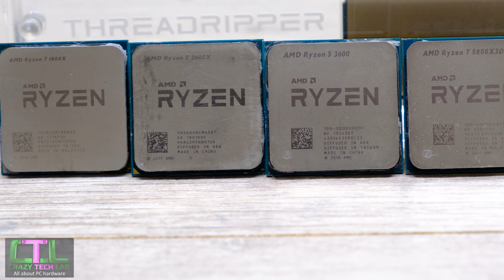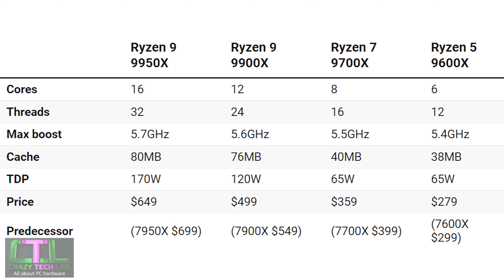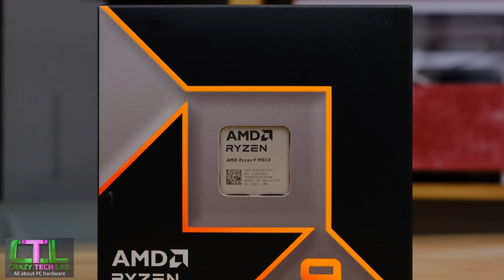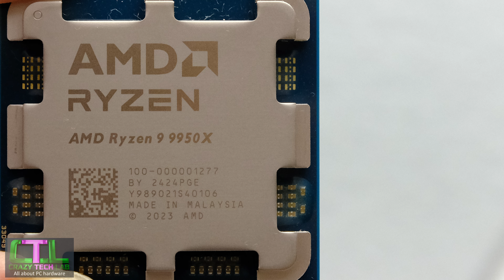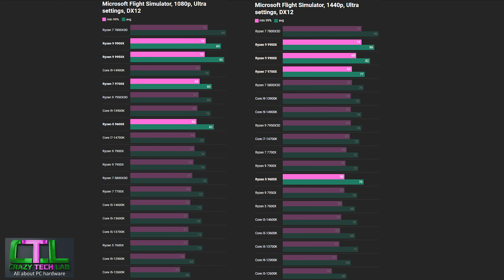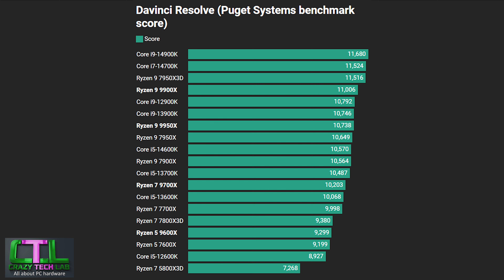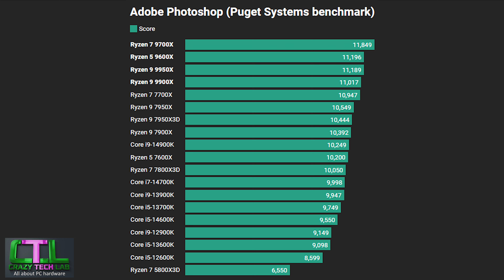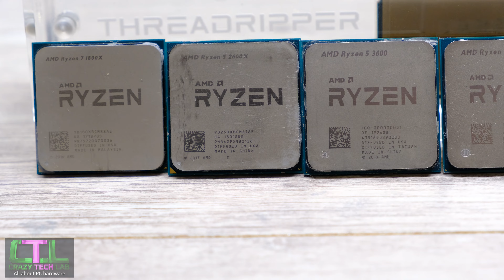AMD RYZEN 9 9950X + 9900X REVIEW: More disappointment?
Today we're reviewing at the Ryzen 9 9950X and Ryzen 9 9900X to see if they're any better than the 9600X and 9700X and whether they're now the best gaming CPUs or fastest in various content creation applications.

Last week saw quite heated discussions over the first two Zen 5 CPUs, which lacked the pace to warrant upgrading from Ryzen 7000 and the meagre performance gains overall were barely incremental in some cases.

This time though we have higher TDPs, higher frequencies, more cache and more cores and threads, so hopefully things will be better.

The best motherboards for Ryzen 9000

The best memory for Ryzen 9000: Corsair Vengeance RGB DDR5 6000 EXPO

How to install a Ryzen 9000 CPU

Timestamps:
0:00 Intro
1:55 Why Ryzen 9000 has been disappointing so far
7:14 Specifications and Pricing
11:37 Test system and testing notes
14:27 Counter Strike 2
15:30 Cyberpunk 2077
16:40 Microsoft Flight Simulator
17:21 Assassin's Creed: Mirage
17:56 Cinebench R24
18:40 Davinci Resolve
19:01 Handbrake
19:54 Adobe Photoshop
20:49 Adobe Premiere
21:08 UL Procyon combined Photoshop and Lightroom
21:43 Power consumption
22:15 Conclusions